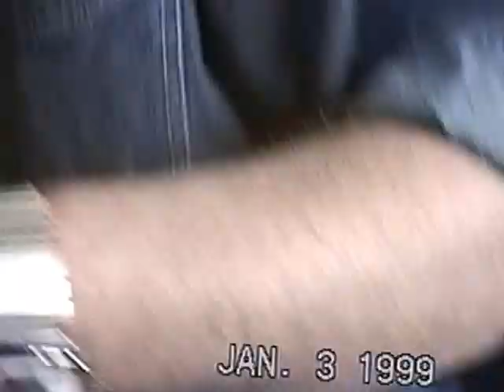Home Videos 1999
Family Chinese Gift Exchange